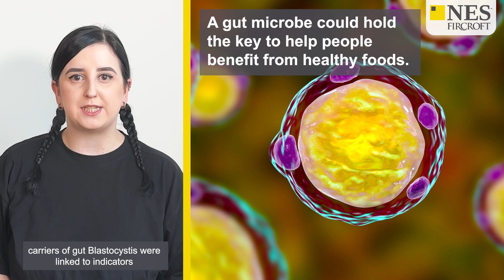Revolutionary Renewables, UAE Gas Expansions & Exciting LNG Contracts 📰 July's Top Engineering News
Want to learn more about these stories? Head to the articles below:

ADNOC Gas awards $550m contracts to expand UAE gas infrastructure

Green Gold gets approval for 108-MW solar, BESS project in South Australia

Dame Judith Hackitt awarded 2024 President’s Medal by Royal Academy of Engineering

A gut microbe could hold a key to help people benefit from healthy foods